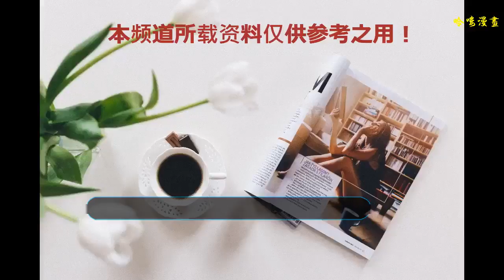張馨予唯美結婚照首曝光！郎才女貌配一臉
5日，張馨予在微博宣布自己結婚的消息，瞬間引起網友的圍觀，并紛紛祝福這對新人。隨即，新郎何捷的身份以及兩人的結婚照也被曝光。
    照片中，張馨予一臉幸福美滿的樣子，穿著神圣的白色婚紗，盡顯嬌美。而新郎何捷則穿著軍裝站在一旁，高大英俊，英姿颯爽。張馨予也攜愛犬一同拍照，只見愛犬穿著可愛的小西服，萌翻眾人。
    與新郎合照的照片風格偏小清新，而新娘張馨予的單獨照則盡顯簡約霸氣。簡單的白色露肩婚紗，利落的編發，搭配大紅唇，顯得張馨予宛如天鵝一般。
    據悉，兩人是在一檔綜藝節目里相識的。兩人交往了8個月，便迅速結婚。新郎何捷目前的身份是上尉警銜，武警特戰指揮員、武警特戰隊員、武警軍官、海外警衛隊員。何捷還曾在節目里為張馨予剪去一頭長發。
    部分圖片來源：浪眼